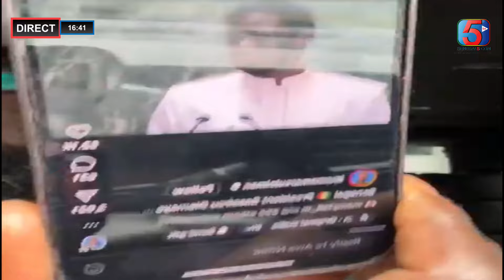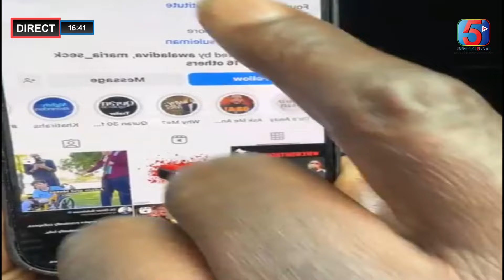Urgent! Ousmane Tounkara applaudit la DIC sur l’interpellation de Bougane et Cheikh Yerim Seck…